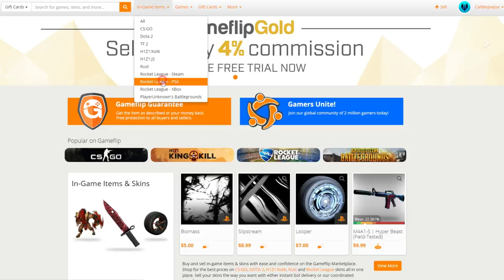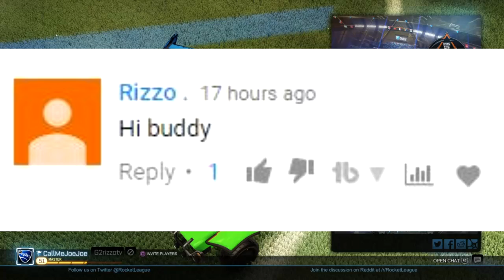FAKE RIZZO TRIES TO SCAM ME ON ROCKET LEAGUE | FAMOUS ROCKET LEAGUE YOUTUBER IMPERSONATOR SCAM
So today I found Rizzo on rocket league... I didn't get to I balled rizzo on rocket league actually rizzo balled me on rocket league or at least a fake one did... At first Rizzo scammed me on rocket league? or he attempted to atleast. Basically I was looking for scammers that knew how to do a New duplication glitch method working in 2017 fake stuff that scammers do so i can do the Scamming a scammer on rocket league for a video and then let him fight for his items back. This guy was pretending to be rizzo on rocket league ps4 and was scamming his fans. I knew straight away it wasn't rizzo. Is this a new scam on rocket league?

My psn: CallMeJoeJoe (not Call Me Joe Joe)

The guy that makes my thumbnails (if you need GFX, ask him)

My favorite Rocket League YouTubers:
F2 NeatMike, Pickapixel, F2 Jon Sandman, F2 Woofless, TheLlamaSir, TheCampingRusher, Linkuru, JHZER, Kronovi and much more.

I like to upload Ad-friendly content and family friendly content and just keep it PG so all people can watch my videos!